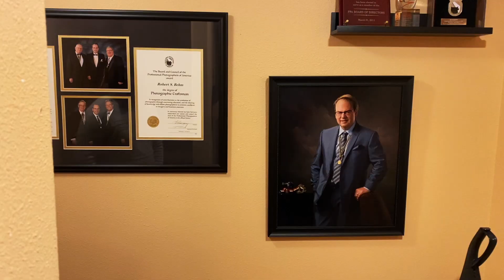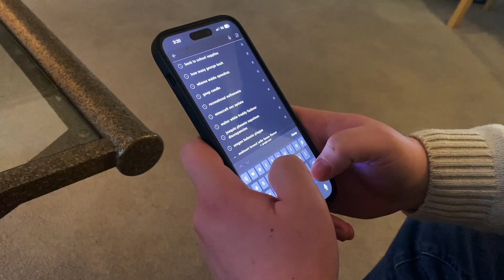The Body In The Basement - Comedy Short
Two detectives investigate a call about a man dragging a dead body.

This is a non-profit comedy short film.
Written and Directed by Cameron Behm

Cast:
Steven Laws - Kevin
Cameron Behm - Detective Hill
John Walton - Detective Dale
and Gavin Parrish as the voice of Billy Bones

Trenchcoats by Rossier
Doze Off by Martin Landström
The Jazz Messenger by Vendla
Exhibit A by J.R. Productions
The Changes by Hara Noda